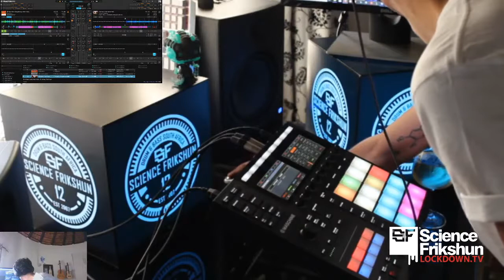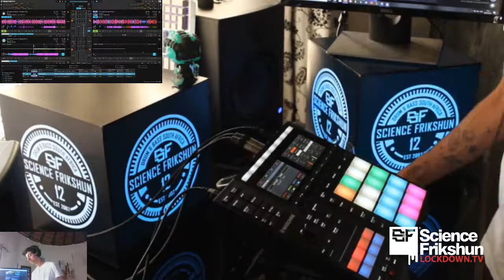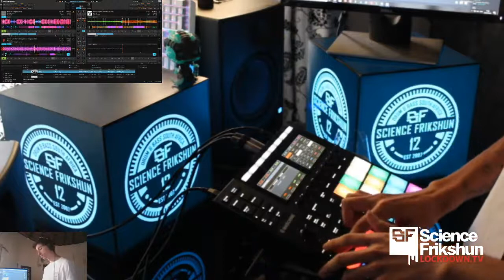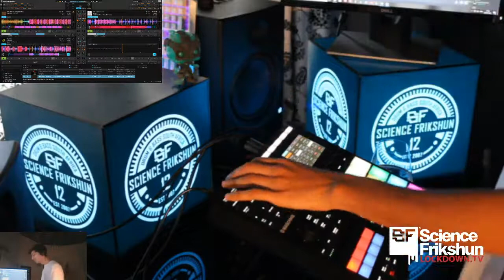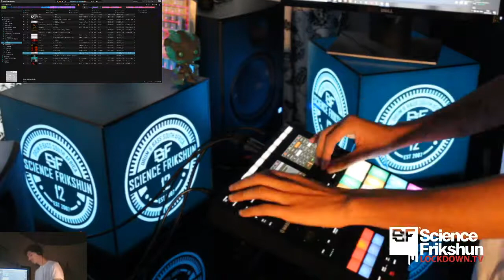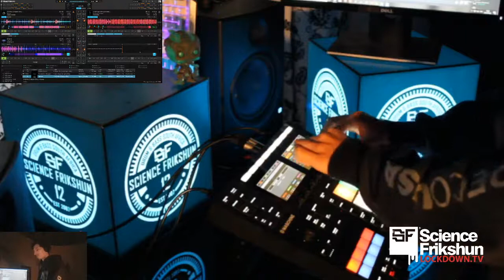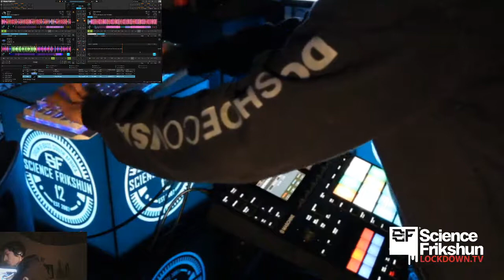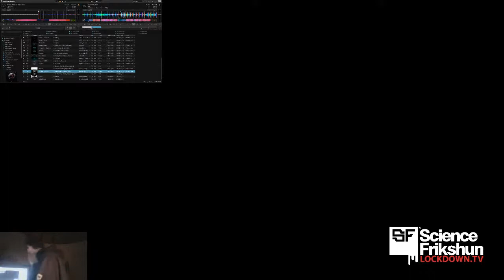Science Frikshun Lockdown TV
The pandemic has taken over our lives, cancelled our festivals and club nights, but we still have the chance to connect through music! Here's my contribution to Science Frikshun's Lockdown series. Enjoy.